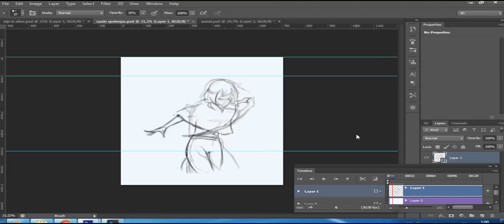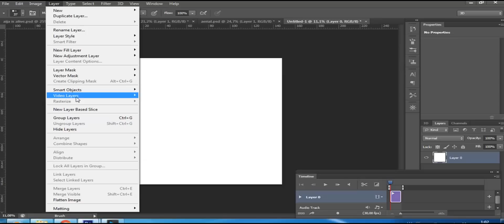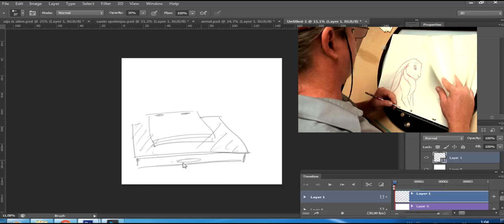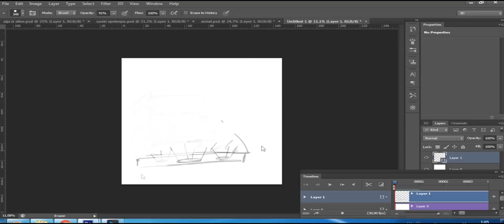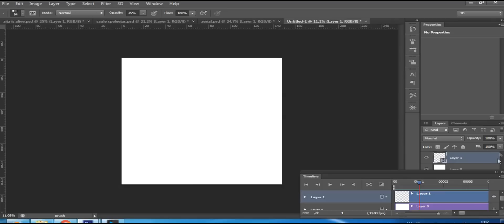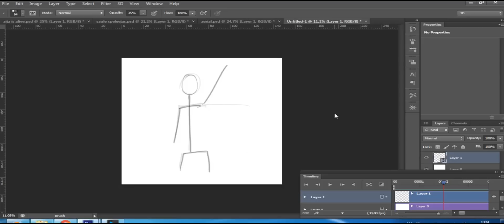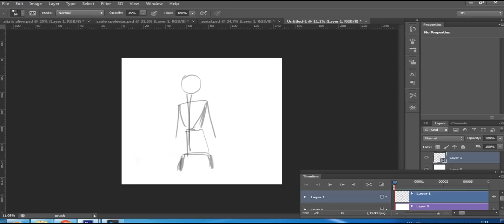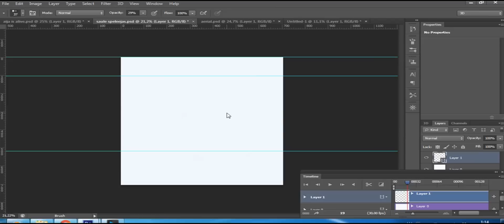How to animate in Photoshop CS6. Tips for beginners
Creating an animation using Photoshop CS6
But some tips and advises added with some of my old animation works "attached" to the tutorial.

I wanted to draw animation on computer, but as close to traditional way as possible. In my opinion, traditional way is convenient for different reasons.

If you don't know who is Hayao Miyazaki, Google it or check in Youtube ;)